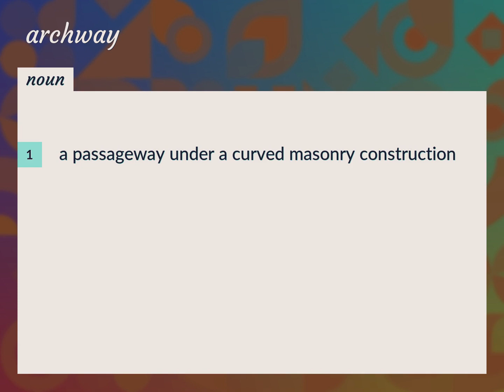Archways | meaning of Archways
What is ARCHWAYS meaning?